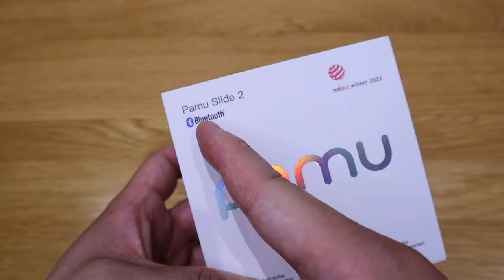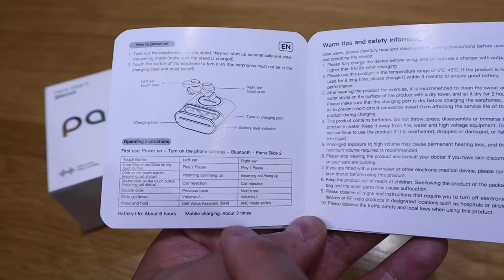Pamu Slide 2 - Unboxing, First Impression & Sound Test